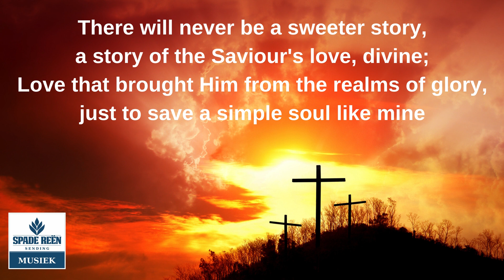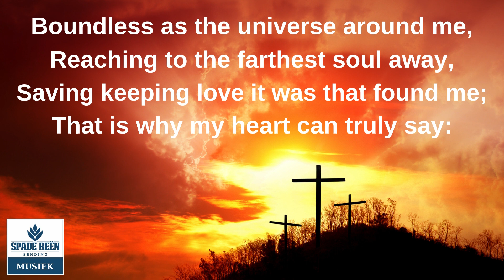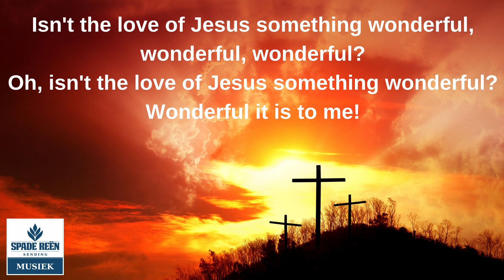Isn't the love of Jesus something wonderful?